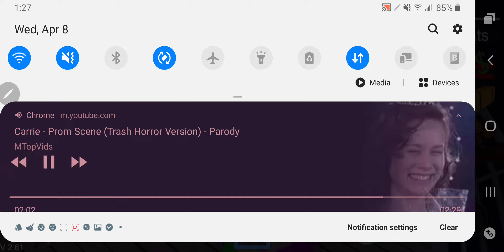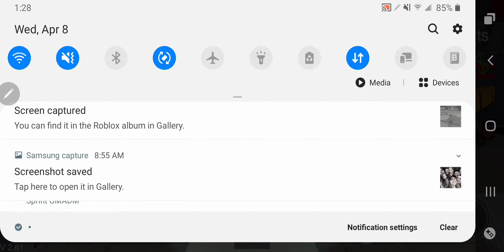Titantic brake and haf